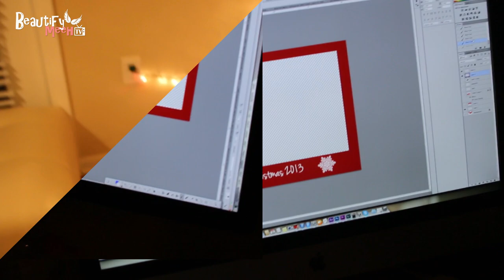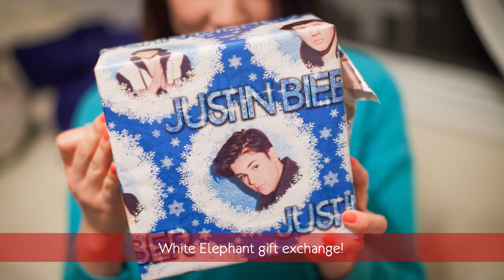Christmas Potluck Party!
Hope you guys enjoy this vlog!  I couldn't really capture a lot during the party because I was so busy hosting and running around! We did have a lot of fun tho!  I also made some more of the photo props! hehe Two days left until Christmas! Happy Holidays everyone!!! For those that are wondering why Yunwoo doesn't have on pants in the house is hot because we always have our heater on and he also hates wearing pants! Always takes it off LOL

instagram "beautifymeeh"